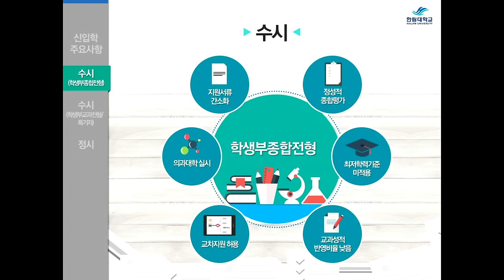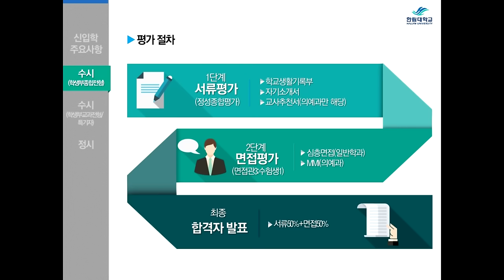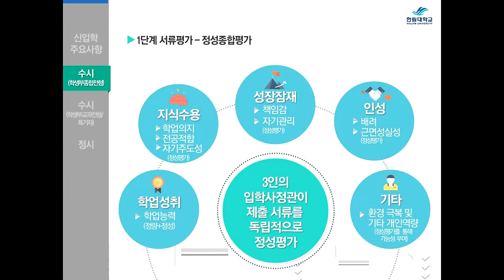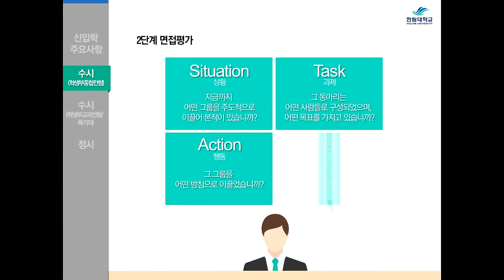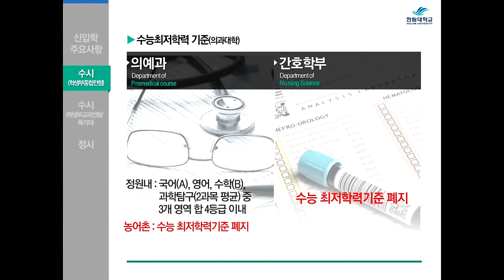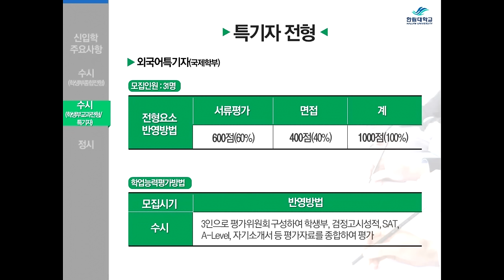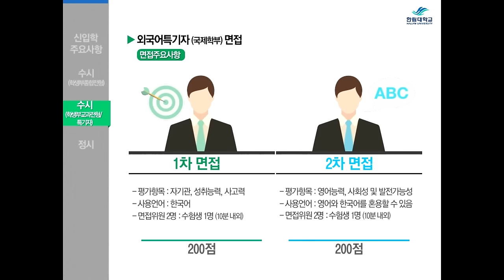[입시코리아매거진] 2016학년도 한림대학교 입시안내